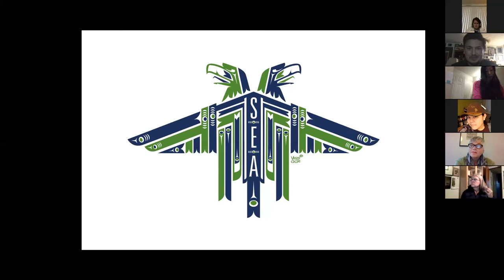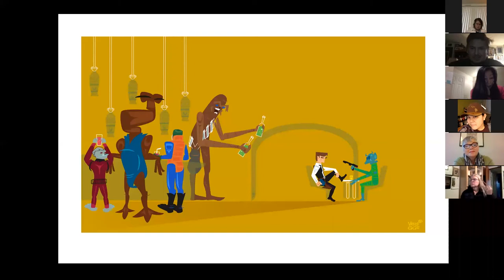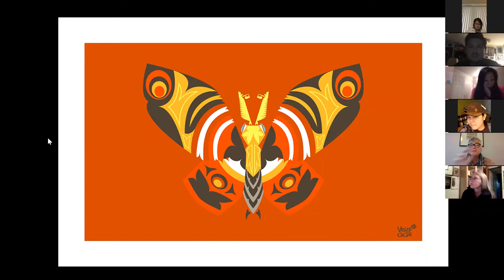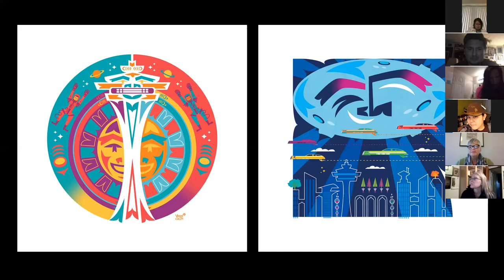Jeffrey Veregge Lecture for the NSC Integrated Studies class, "Getting Graphic"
On January 12, 2021 Jeffrey Veregge visited the NSC Integrated Studies class, "Getting Graphic" taught by Cathryn Cabral and Jane Harradine.